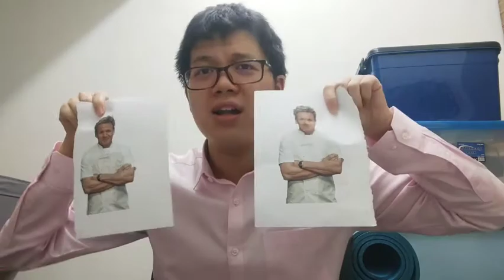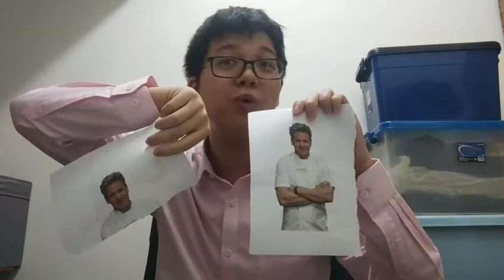Mitosis and Meiosis at a glance - KSSR Chapter 5